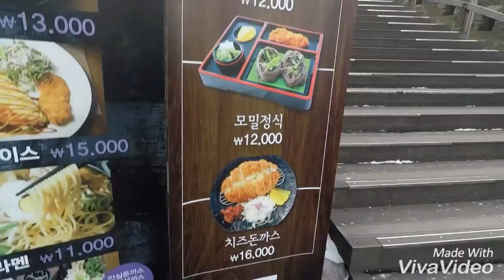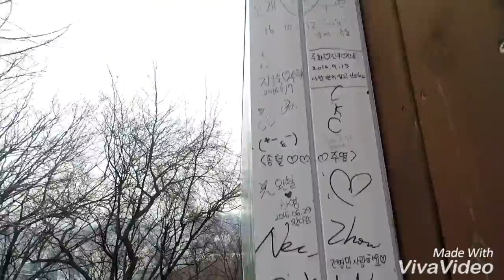Trip to Namsan tower Seoul Korea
So my sister and family decides to take a trip to Namsan tower. We should have taken a shorter route but we enjoyed the journey anyways.